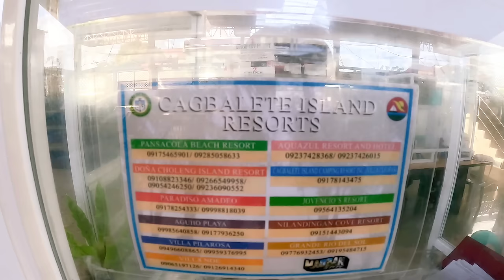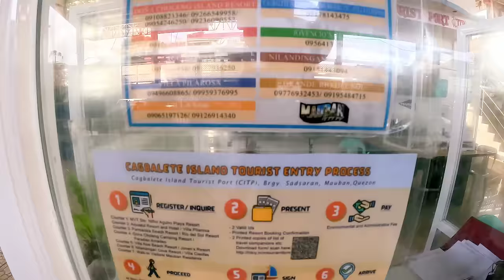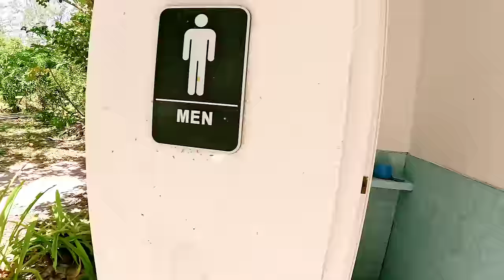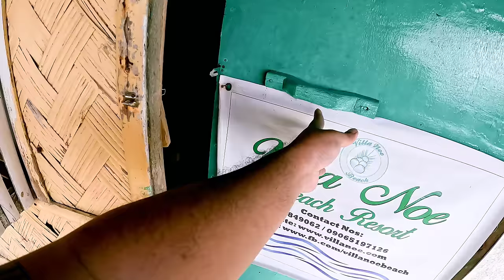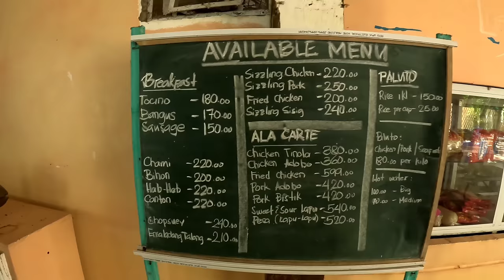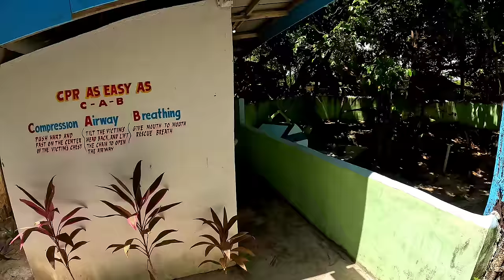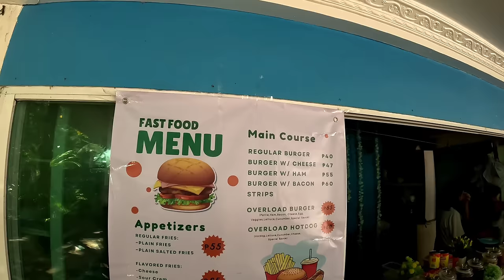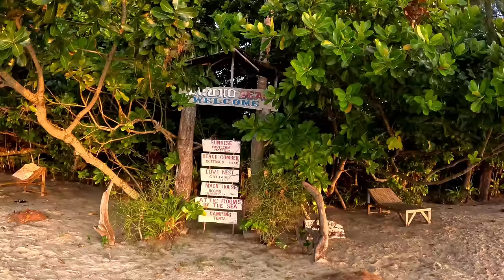CAGBALETE ISLAND - Mauban Quezon | Ultimate DIY Travel Guide and Full Walk Tour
Coming back to this wonderful place located in Mauban Quezon. This video was taken on April 1-2, 2023.

Departure 3:00AM from Cainta Bahay
Arrival 6:15AM Mauban Port

Our direction was in Cainta - Pililla - Pinagsanjan - Luisiana - Lucban - Mauban.

Private pay parking near Mauban port was 300 pesos for the next day. For reservarion contact Kuya Quality at 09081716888.

You can also ride a bus in Jac Liner Cubao for 395 pesos to Mauban. First trip is 4:00AM, 11:00AM and 1:00PM.

Tourism 80 pesos
Book your accommodation in Advance.
-Pansacola Beach Resort 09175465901 / 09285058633
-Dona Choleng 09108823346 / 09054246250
-Villa Escaparde Camping and Beach Resort - message them in their FB page
-Rio del Sol Beach Resort 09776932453 / 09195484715
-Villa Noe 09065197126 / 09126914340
-Aguho Beach Resort 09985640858 / 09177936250
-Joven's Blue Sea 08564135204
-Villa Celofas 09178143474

Public Boat start April 1 to Sabang Port Cagbalete
1st trip is 7AM - 8AM until mapuno
2nd trip 9AM -10AM
3rd trip 11Am - 12PM
4th trip 1Pm - 2PM
Last trip 3Pm - 4PM
Boat: 100 pesos pamasahe

Habal Habal to resort from Sabang port 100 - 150 pesos

Private Boat Rental Two Way
1-2 = 2,000
3-4 =2,500
5-6 = 3,000
7-8 = 3,500
9-10 = 4,000
11-12 = 4,500
13-14 = 5,000
15-17 = 5,000
18-20 = 6,000

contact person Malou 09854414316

Internet Smart and Globe H+ signal
Pero sa Pansacola may 4G

Paluto 150-180 per kilo ng putahe

-Sa Villa Noe kami nag stay 6Pm - 6AM lang yung kuryente
-Sa Dona Choleng kami kumakain okay naman
-Pwede kayo buy ng raw food sa Mauban port may public market naman
-Fire dance start at 8PM

Island hopping 2,400 - 2,700 alok samin for 8pax